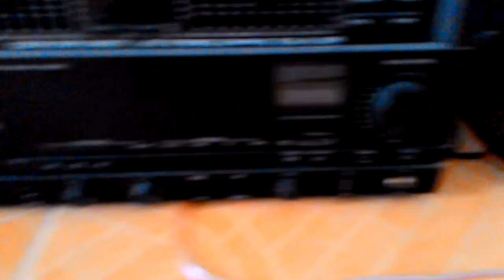Bán amly kenwood 0983698887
Bán amly kenwood 8 sò than 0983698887